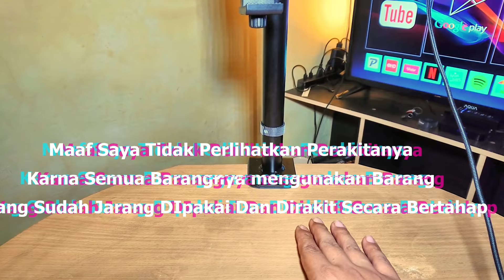Setup Studio Youtube Saya Hanya Mengunakan Satu Stand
Cara Bikin Studio Youtube Di Kamar - Setup Studio Portable

Youtube Studio Setup One Single Stand For All, Tanpa Tripod Dan Hanya Satu Stand Untuk Ruangan Kecil
Hallo semua, kali ini saya melakukan perakitan dati barang-barang yang sudah jarang digunakan untuk dijadikan setup stand di studio youtube saya. Perakitan dilakukan secara bertahap setiap saya pulang kerja, jadi maaf tidak bisa menampilkan video perakitanya. Untuk barang-barang yang saya gunakan adalah, stand bracket televisi desk dengan dua mount, arm suspension microphone condensor plus lazy pod, dua magic arm 11 inch, magic mount, ball head, phone holder dan dua mini softbox

One stand for all ini sangat membantu sekali aktifitas saya pada saat melakukan pembuatan conten video, karna semuanya bersifat portable.

Selamat datang di channel Activities & Live Style, Channel ini dibuat untuk kepentingan keluarga dan Team kerja saya di peruhahaan tempat saya bekerja. Untuk konten yang saya upload semoga dapat berguna untuk semua yang datang ke channel saya untuk menonton. Konten yang saya buat mengutamakan mengenai Aktivitas pekerjaan baik berupa event ataupun keseharian, sharing produck, review yang berhubungan dengan vloging pembuatan konten ini ataupun acara bahkan saya juga membuat konten yang berisikan promosi tentang produck pembiayaan yang saat ini saya tangani. Semoga dari konten-konten tersebut dapat memberikan informasi yang kalian perlukan.
Terimakasih sudah mengunjungi channel ini